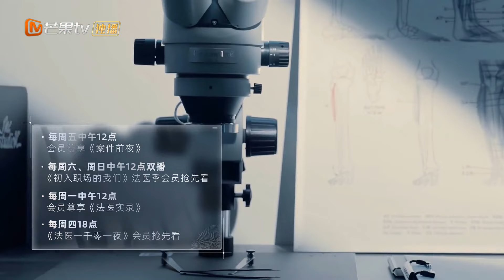【EP8加长版看点2】向琴琴开棺徒手抓虫！超惊魂揭开白骨“重生”真相！《初入职场的我们·法医季》Workplace Newcomers S2丨MangoTV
考核助力团嘉宾：周雨彤、翟潇闻、齐思钧、成毅、白宇帆、张颜齐